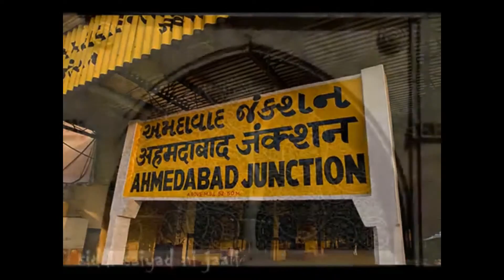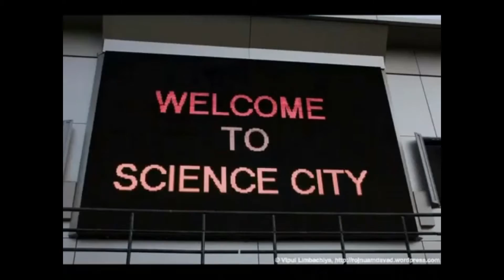A small wedding GIFT (MEMORY) By- Aditya & Ahmedabad to Harshkumar and Krishnadidi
A small WEDDING GIFT from Me(ADITYA) & My Family(MOM & DAD) for Krishna Didi & Harsh Kumar in the form of memories of AHMEDABAD MUST WATCH...